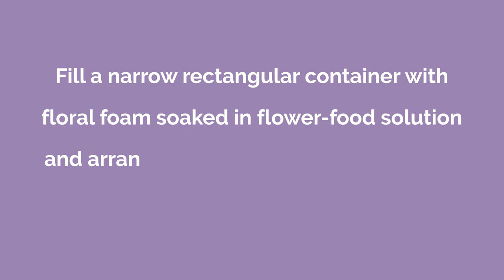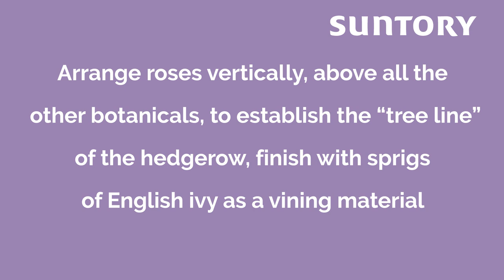‘Applause’ Rose Hedgerow Floral Design How-to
As a floral design style, the hedgerow offers great versatility in both form, function and botanical choice.

Floral design and photos by John Regan, M.F.A., Ph.D.

The American hedgerow – an iconic form of rural
landscaping that comprises native trees (deciduous and
coniferous), shrubs and bushes, grasses, flowers, and vines
planted in a long, narrow arrangement – has found its way
into urban landscaping and even floral design. Early rural
hedgerows, the primary purpose of which was to delineate
property lines and separate crop fields, also offered myriad
benefits to humans, animals and crops, including shelter,
protection from the elements, food (fruits, berries and nuts),
timber – and beauty.

It’s helpful to keep in mind the original functions of
hedgerows when creating this style of floral design, as John
Regan, M.F.A., Ph.D., of Twisted Stem Floral in Crystal Lake,
Ill., did when curating the materials for this composition. Birch
and dogwood branches provide the woody elements, grape
hyacinths depict berry clusters, and parrot tulips and Suntory
Flowers’ unique ‘Applause’ roses amplify the beauty in this
thoughtful arrangement.

The long and narrow form of hedgerow designs makes
them especially versatile, enabling them to function not only
as centerpieces and mantelpieces but also as décor for hotels,
offices, events and more.